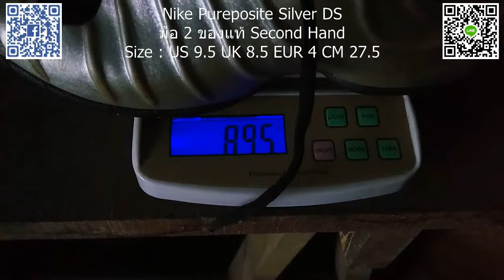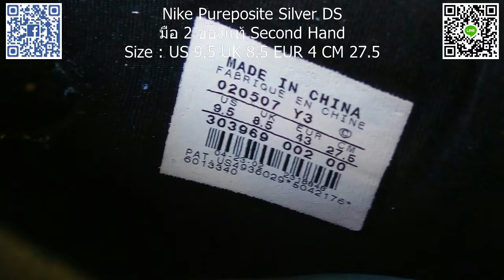Nike Pureposite Silver DS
มือ 2 Second hand ของแท้
US 9.5 UK 8.5 EUR 43 CM 27.5
ส่ง EMS ฟรี